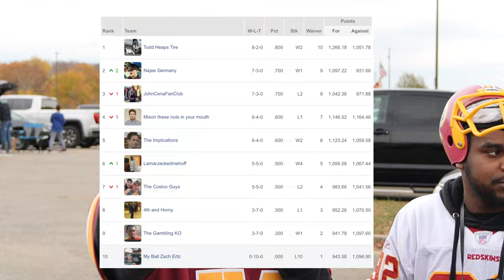INSANE STEELERS TAKEOVER | GAME DAY VLOG (NFL Week 10)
This was my second time at Northwest Stadium for a Commanders game for the week 10 of the NFL vs the Pittsburgh Steelers. This one totally sucked at the very end. We had that game! We were up 24-14 mannnn :( Make sure to visit @AyeeMont s channel and view his version of the game vlog! (its wildly entertaining) Props to the steelers fans for taking over our stadium for real..

HIS REACTION CHANNEL